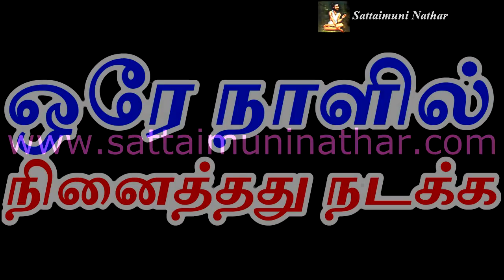ஒரே நாளில் நினைத்தது நடக்க|ninaithathu nadakka|aanmeega valipadu in tamil|ஆன்மீக குறிப்புகள்|vasiyam